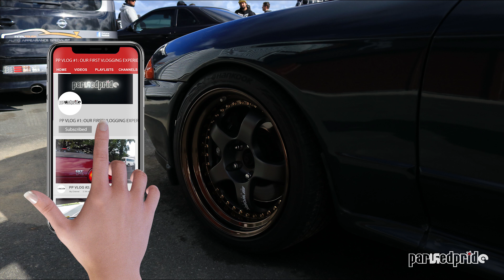GTR FESTIVAL NZ 2019 / GTR Sounds / Roll Racing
Just some raw amateur footage and roll racing from the GTR festival 2019 held in New Zealand and Hosted by Dodsons Motorsports and Hampton Downs.

Music by (HARD) Smokepurpp x XXXTENTACION Type Beat - "PIT" | Prod. Lezter